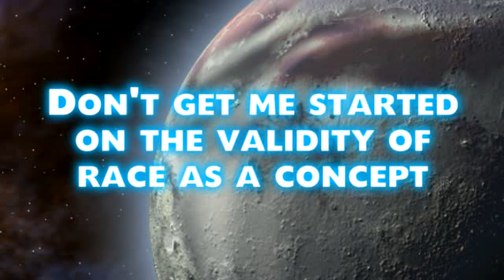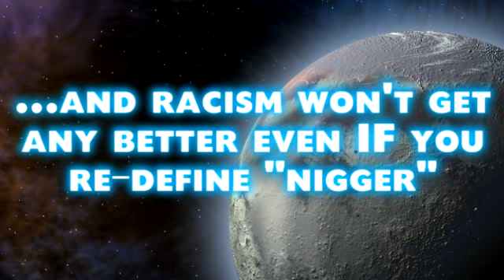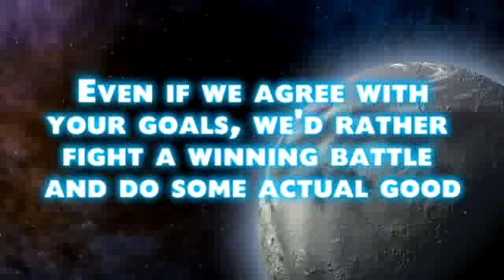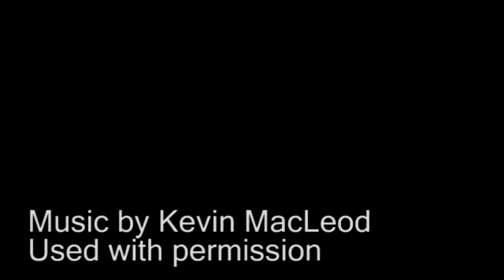Variablast's Folly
What can I say? Variablast wanted to know why his little plan is doomed to failure and shouldn't be done.